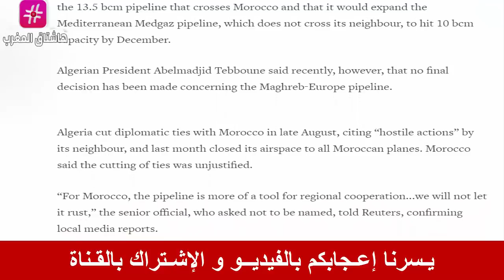عـاجل .. إسرائيل ترعب جمهورية الخيم وسط صمت إيالة الجزائر و المغرب يدرس تدفقا عسكيا للغاز من إسبانيا